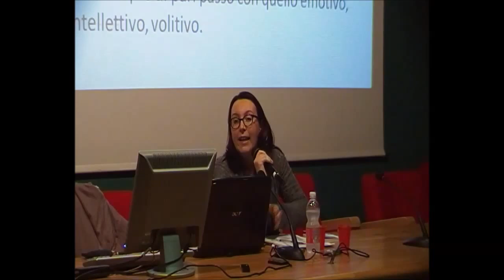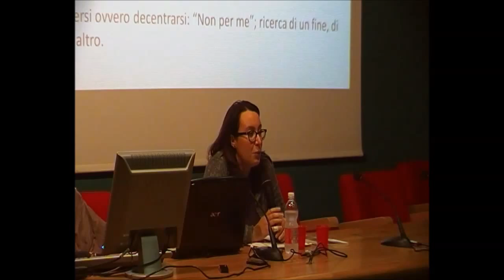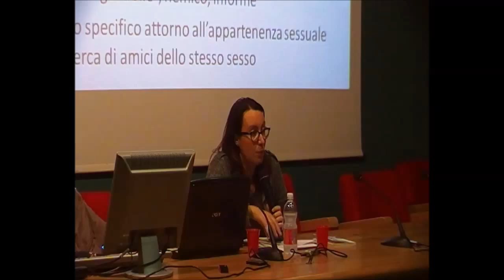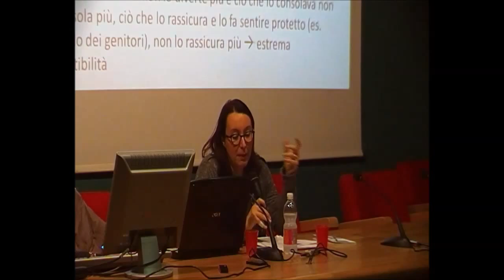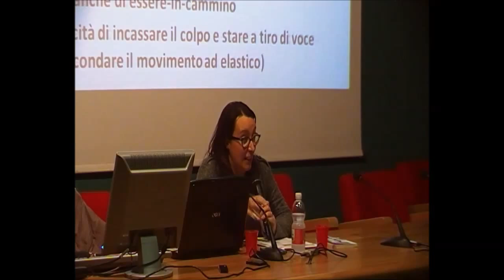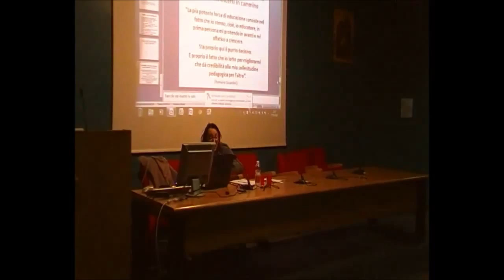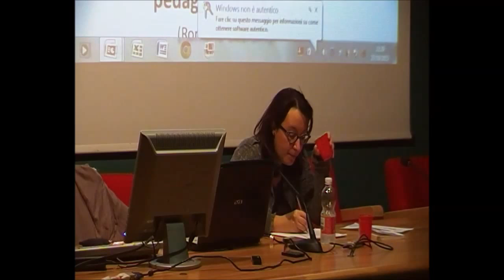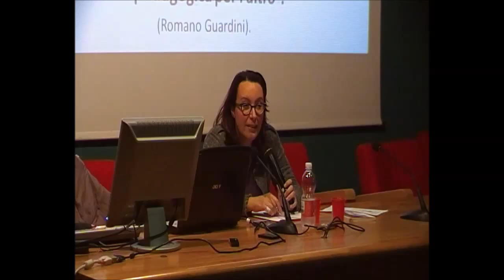STARE NEL PASSAGGIO: IN CAMMINO CON I PREADOLESCENTI - Dott ssa Alessandra Augelli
3°INCONTRO DI FORMAZIONE PER GLI EDUCATORI DI PASTORALE GIOVANILE: Martedì 27 ottobre 2015 - Modena